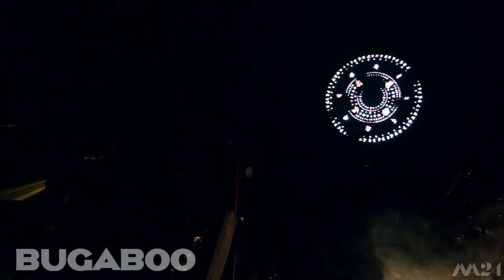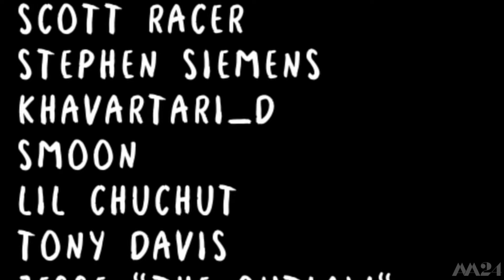The Duality of Dir En Grey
Dir En Grey is an extreme metal band utilizing many blends of metal and J Rock into their sound powered by the vocal dominance of Kyo.